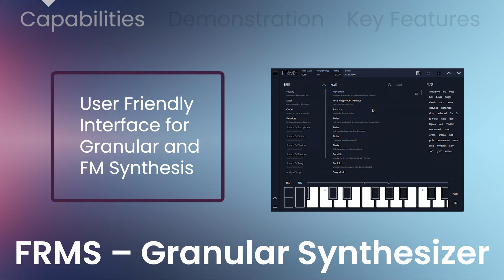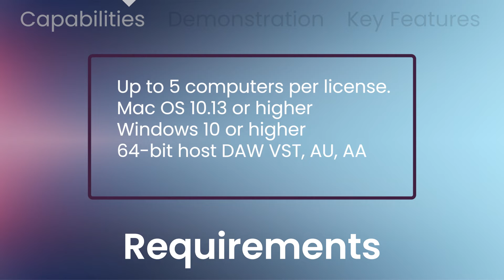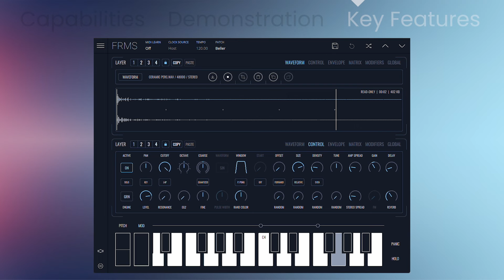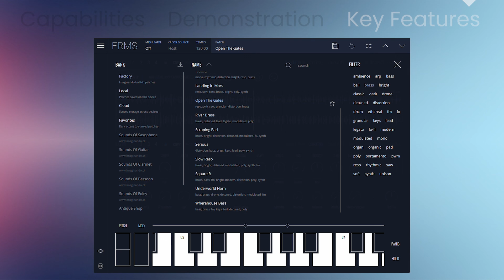Imaginando FRMS Granular Synthesizer - 3 Min Walkthrough Video (70% off for a limited time)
0:00 Demonstration
0:37 Capabilities
1:37 Demonstration
2:37 Key Features

FRMS is designed to be a complex and rich sounding synthesizer with a user friendly interface. Combining the sonic possibilities of granular and FM synthesis, FRMS gives all levels of experience, from beginner to advanced, the perfect tool to create a massive variety of sounds. Soundscapes, leads, drones, crispy metallic textures and much more, let your imagination run wild through an exciting new world of sound design!